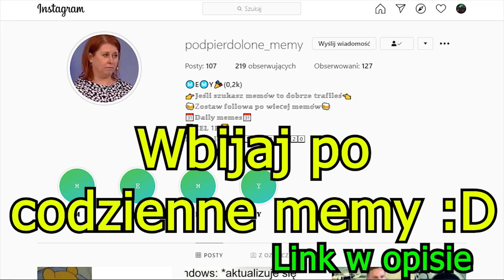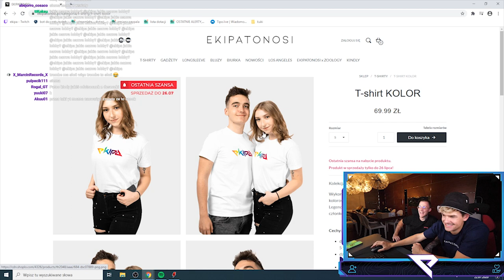XAYOO - MÓWI DLACZEGO NIE DOSTAŁ BANA, ZONY - SKŁADANIE LEGO (wyciągnął pistolet) - IANSKY SHOTY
📆 SHOTY Z DNIA 21.07 📆
Damy radę dobić 17 łapek w górę?